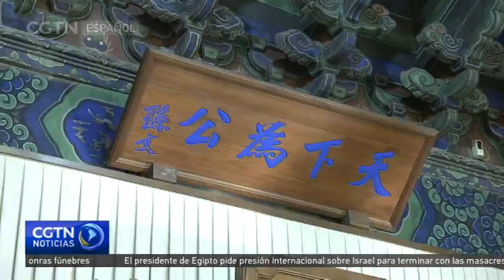China conmemora 157º aniversario del nacimiento de Sun Yat-sen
El 12 de noviembre se ha celebrado en Beijing una ceremonia para conmemorar el 157º aniversario del nacimiento de Sun Yat-sen, un gran héroe nacional, patriota y precursor de la revolución democrática de China.